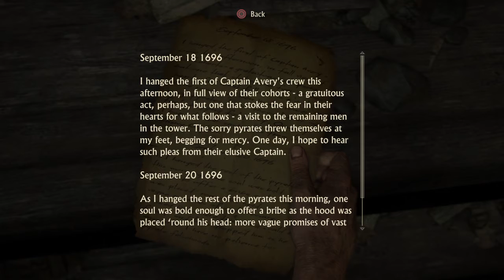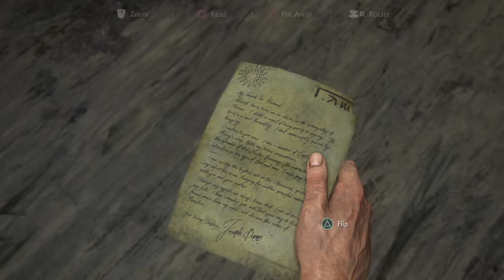Uncharted 4: A Thief’s End™_3